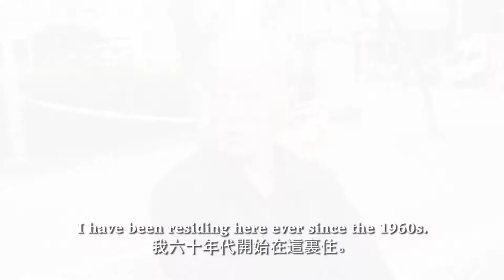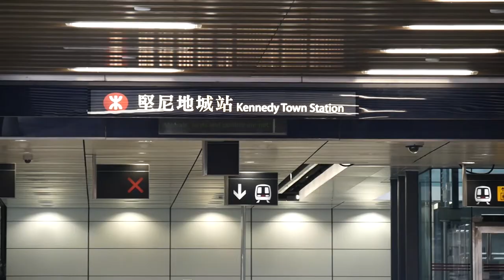Walkability - Have Your Say! 好行－你點睇!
What do you think of Hong Kong’s walkability?
Civic Exchange brings you four unique views from passers-by along the Kennedy Town - Sheung Wan waterfront.
香港好唔好行，你點睇？
思匯政策研究所帶你行堅尼地城－上環海濱，聽下四位途人意見。